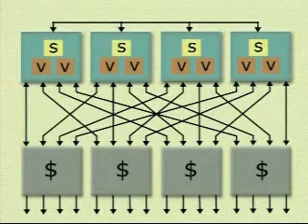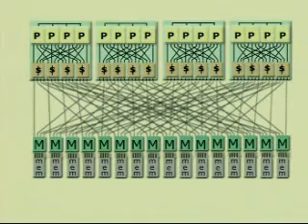Cray SV2 Supercomputer [Cray X1] - Part 1 of 3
Cray engineers explain the details behind the SV2 supercomputer system.
Later renamed the "X1", available in 2003.
The SV2 project was partially funded by NSA.

I first encountered this vid, back in 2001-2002